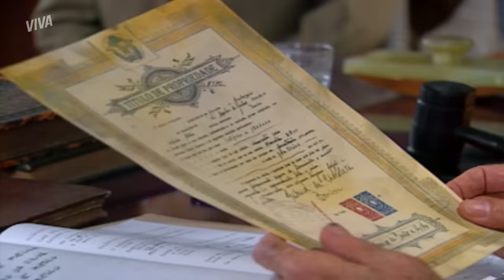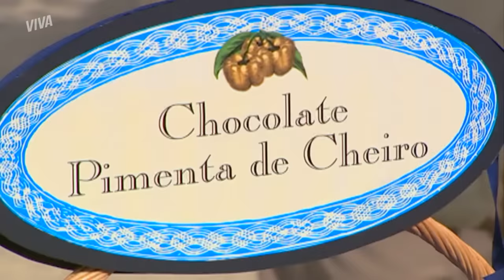A HISTÓRIA DE ANA FRANCISCA | PARTE 2 | CHOCOLATE COM PIMENTA | VIVA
Que a Ana Francisca é uma das mocinhas mais icônicas das novelas todo mundo já sabe, né? Ela sofreu na mão da Olga, da Jezebel e do Sebastian e ainda tinha suas várias idas e vindas com o Danilo. Vem relembrar os grandes momentos da nossa Aninha e diz pra gente a sua cena favorita! ❤️